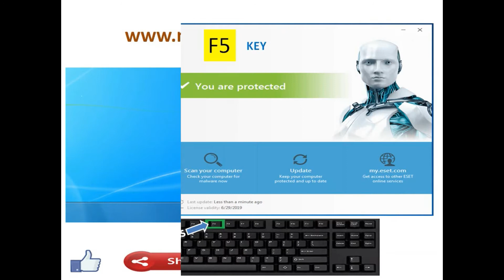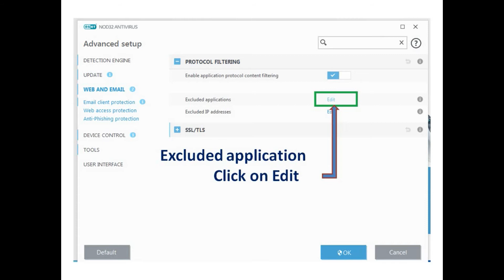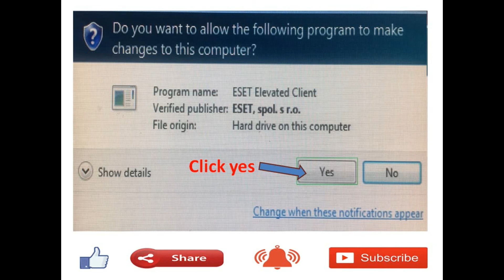HOW TO SOLVE ENCRYPTED NETWORK TRAFFIC ISSUE ESET NOD 32 ANTIVIRUS